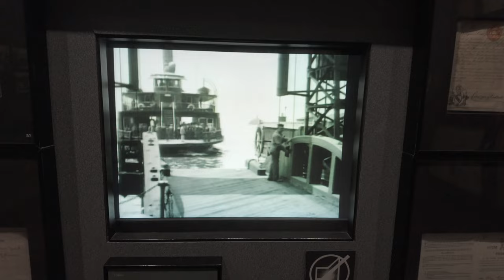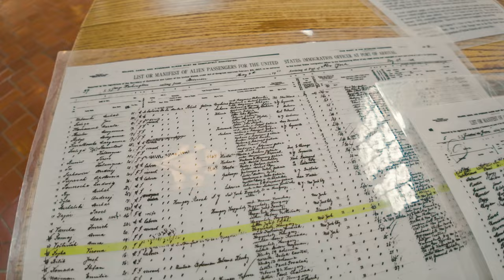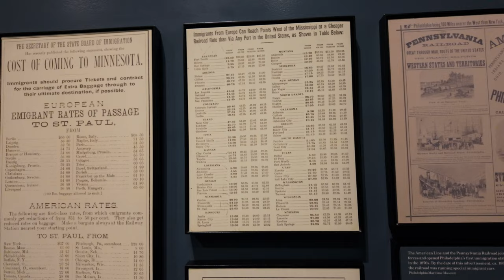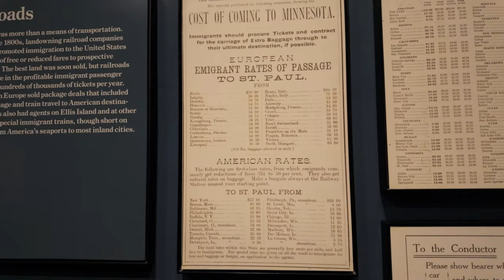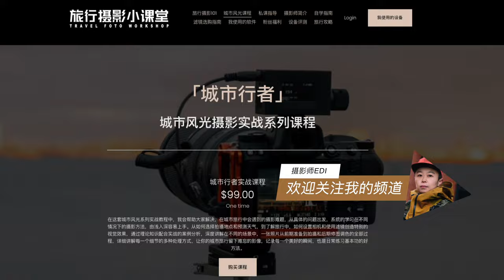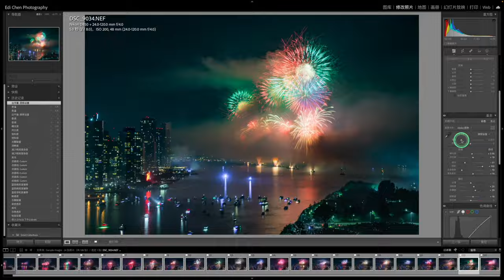探访爱丽丝岛上的废弃医院，自由女神岛游览第二站必经之地 - 纽约旅行摄影VLOG